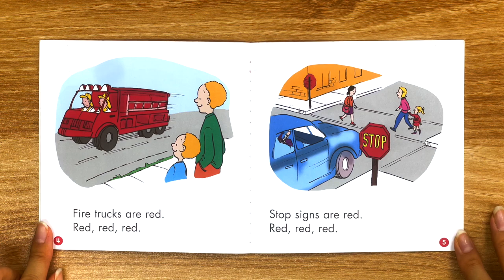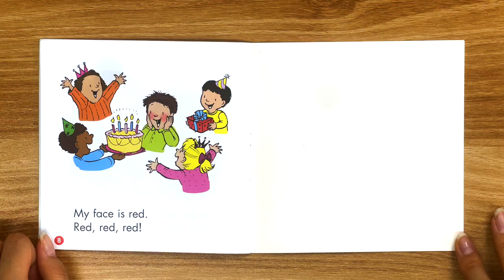[EDUCATION MISSION- 일산국제학교] The Agape Tree Online Education Mission Project 10: What is Red?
In this video, Lois Lee will be reading the Scholastic book, “What is Red?,” by Deborah Schester. This book shows everything that is red from apples to flowers. Do you like the color red? What is your favorite color? We hope you enjoyed, and we will see you soon with another online reading video.

Participants: Lois Lee, Prisca You, Emily Son, Caleb Chang

MB01VPTXNCIVBEY